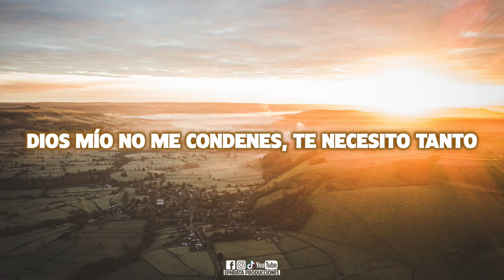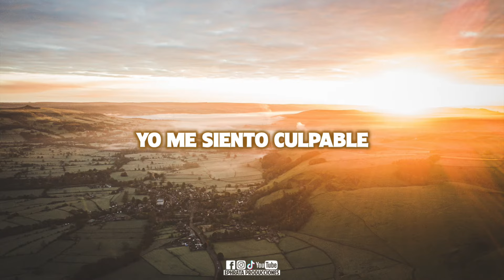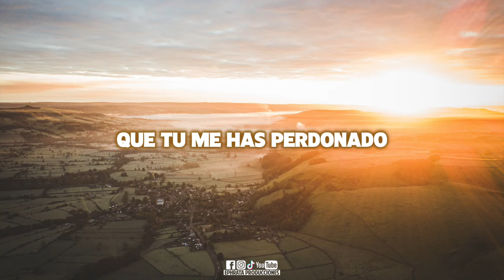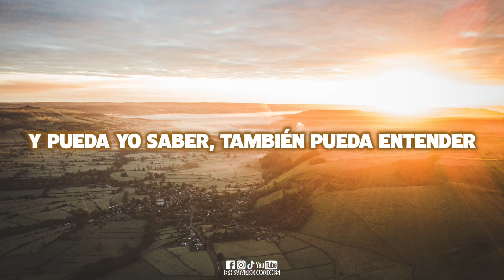Cristo Te Salva - Perdóname (Video de Letras)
De la producción En vivo Vol. 13